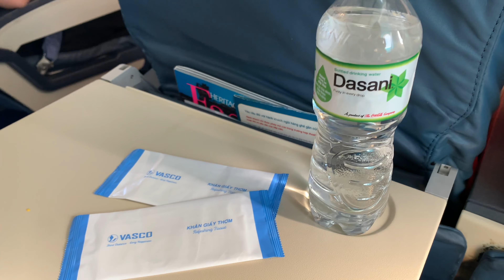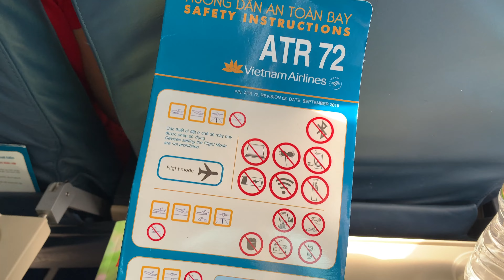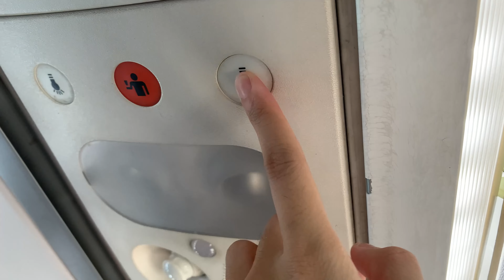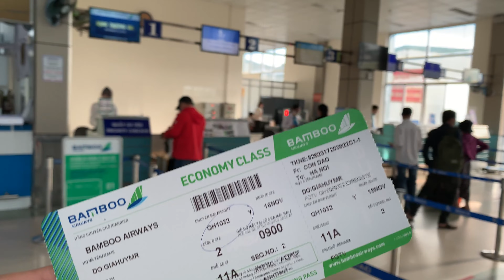VASCO ATR 72-500 Can Tho - Con Dao (VCA-VCS) Economy Class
Vietnam Air Services Company (Vietnam Airlines Group) ATR72 Flight Review.

Lần đầu tiên bay đến Côn Đảo ATR72-500 từ Cần Thơ. Giá vé cho toàn bộ chuyến đi từ Hà Nội đến Côn Dảo là 1,299K VND/chiều bao gồm thuế phí và mua trực tiếp trên website của Vietnam Airlines.

Do chuyến bay ngắn chỉ 40 phút, nên hãng chỉ phục vụ 1 chai nước suối và khăn lạnh.

0:00 VCA Airport
0:43 Boarding
1:48 Taxi
2:22 Take-off
3:42 Inflight
5:11 Windy Landing at VCS
9:46 VCS Airport